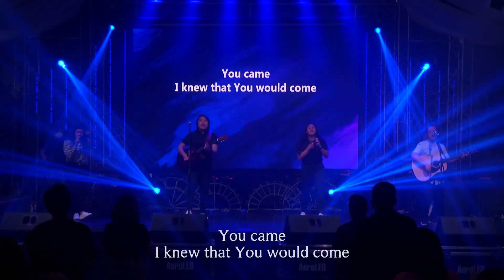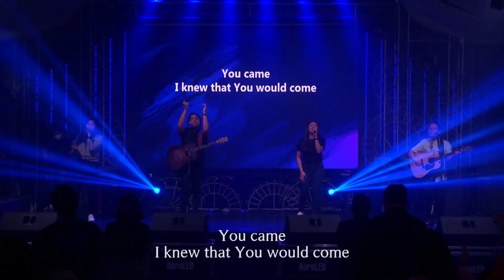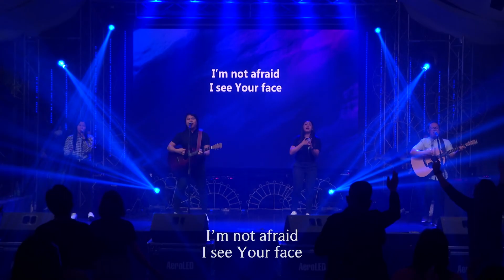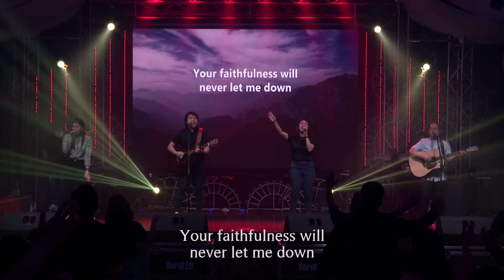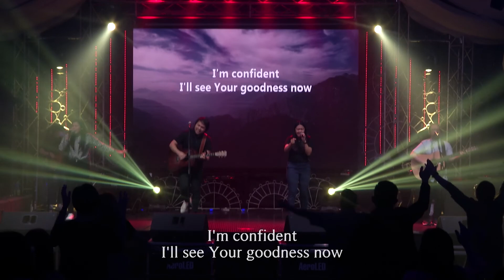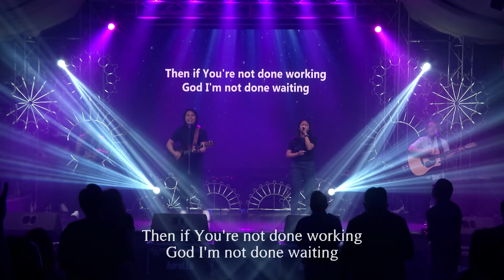Press On | Pastor Anthony Martinez